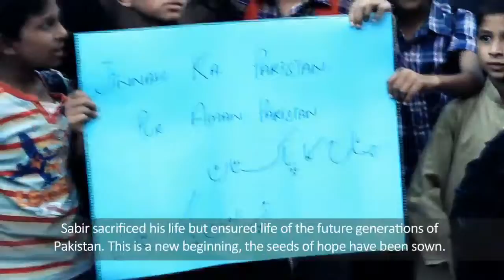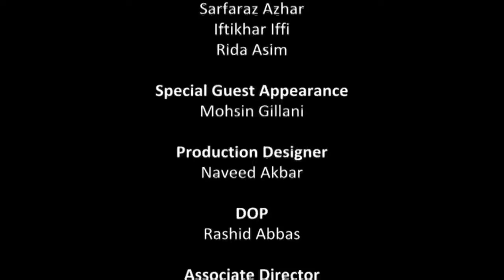Aasha - Ik Ummeed WIth Subtitle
'Aasha - Ik Ummeed' is Pakistan's first film on the issue of interfaith harmony and societal tolerance. It critically comments on our general attitude towards the followers of different faiths in Pakistan. The simple but gripping story portrays our indifferent rather rude behavior with non-Muslim countrymen that frustrates them at every level. Lack of social cohesion and intolerance towards non-Muslim is the keystone of this film. The writer and director Kashif Nisar through his artistic portrayal and convincing script tries to remind us how our one-sided narrative in school syllabus reinforced by our attitudes has taken our non-Muslim citizens away from Pakistan. Though the story teller Amir Raza has made the issue of education as its peg but but the simple symbolism tells us a bigger story - story of a Pakistan where much is needed to be done to take everyone along. The core message is let Pakistan be our Faith.